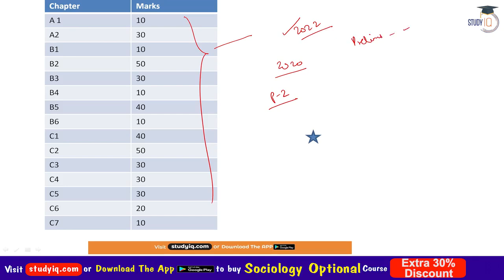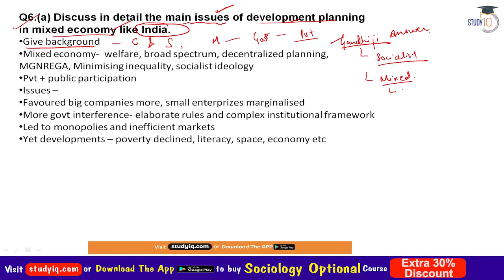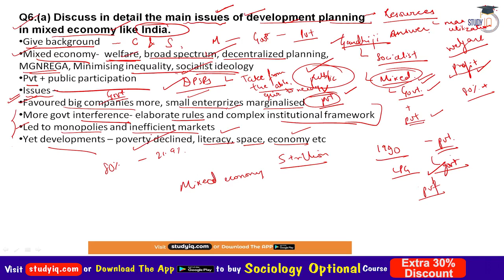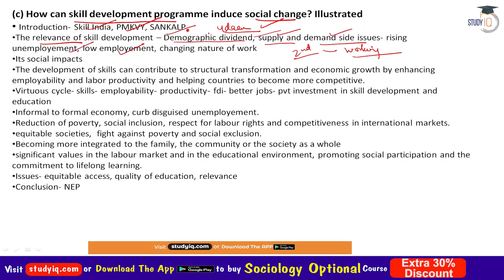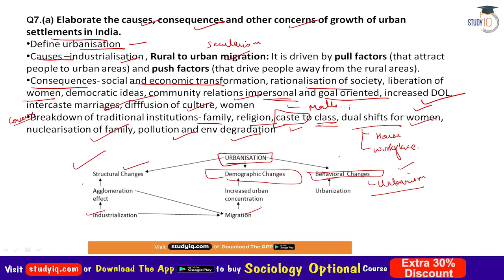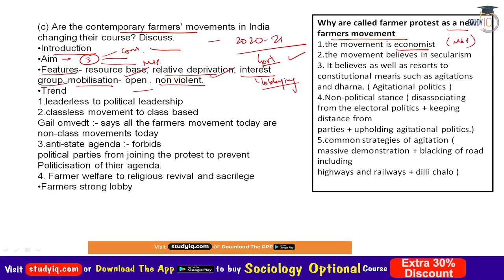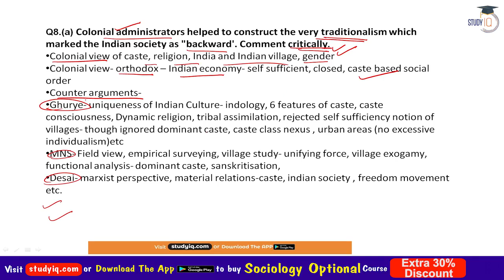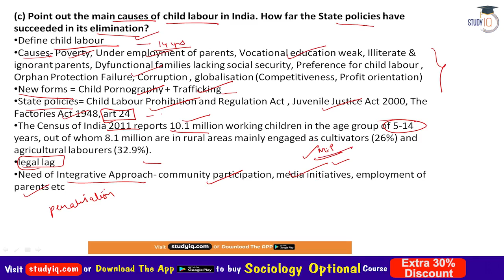UPSC CSE Mains 2021 Previous Year Question Discussion, Sociology Optional Year 2020 Paper 2 Part 3